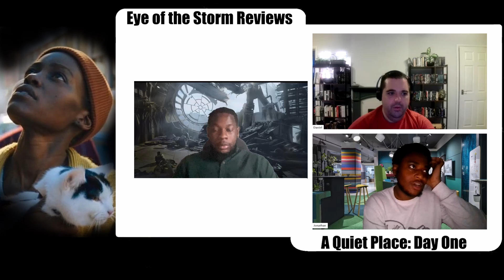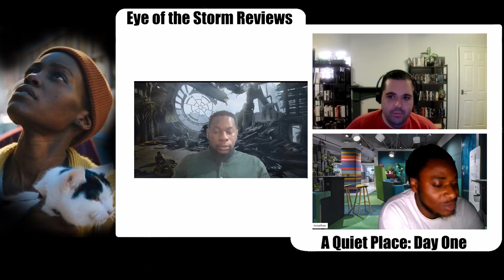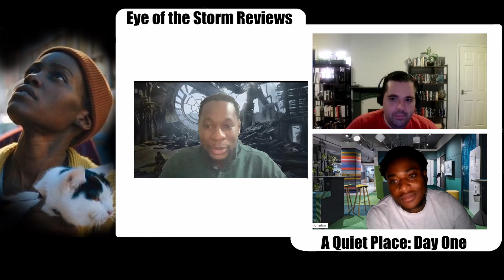A Quiet Place: Day One Movie Review Podcast: A Prequel Done Right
This week we review and discuss A Quiet Place: Day One an apocalyptic horror movie directed by Michael Sarnoski and starring Lupita Nyong'o and Joseph Quinn, in which two people trying to get one last slice of pizza during an alien invasion of New York.

Join us for our in depth spoiler review and analysis as we talk about how this movie won us over despite the ridiculous sounding premise, why it does right what most prequels do wrong, and what that says for the future of the Quiet Place franchise in the future.

0:00 Intro
0:29 Best Recent Thing Watched
10:04 Synopsis and Overall Impressions
17:23 Spoiler Discussion
55:08 Conclusion and Ratings